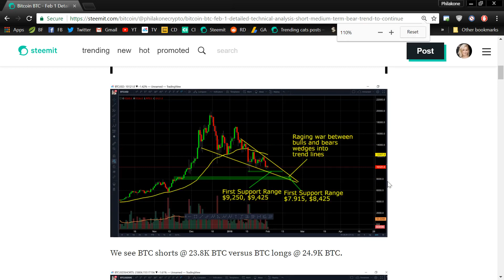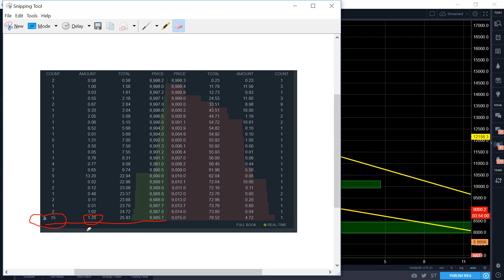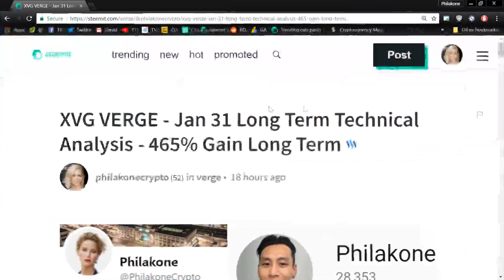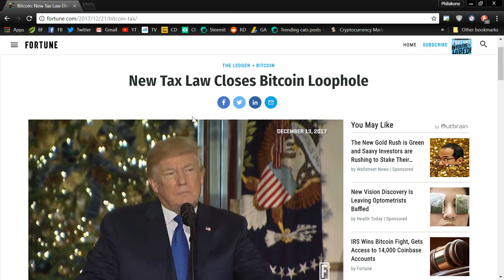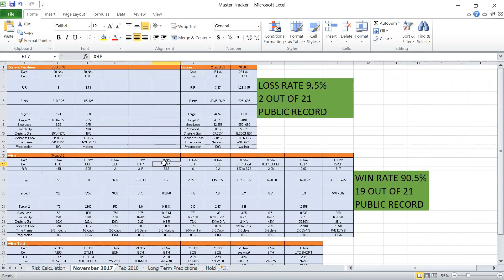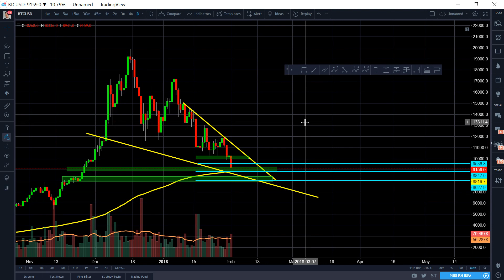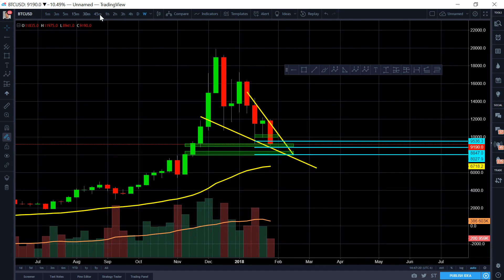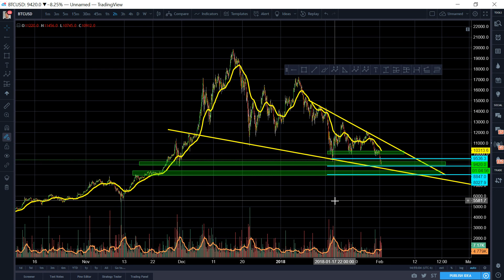Bitcoin BTC - Feb 1 In-Depth Fundamental and Technical Analysis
Awesomely appreciate an upvote on steemit below and consider buying me and Luna a coffee by donating if the content has helped you.

Luna's personal bitfinex account:

BTC address: 1PruhmsYXU2gPkNw574xZSMyBG4YW5Wnq9
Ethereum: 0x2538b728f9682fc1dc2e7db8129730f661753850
LTC: LPeaZpGiF3XdCw5XPN7LXztDagTEZAMgYd
Bitcoin Cash: 1AY2FPANCe5URB71Nvy6tkCgoTS8iHgmZD